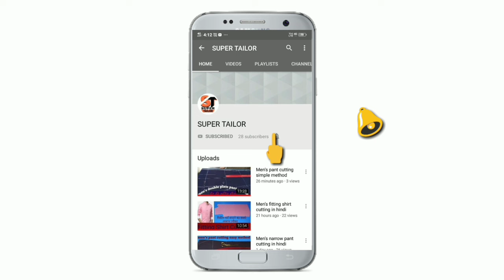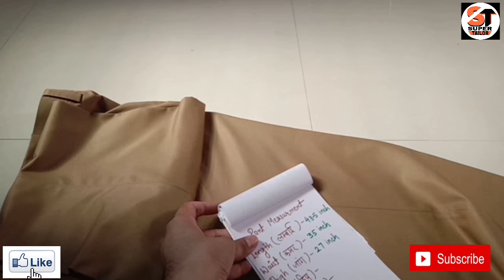How to take pant measurement / पेंट की माप कैसे लेते है /पेंट का measurement लेने का सबसे आसान तरीका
Hello friends in this video we explained how to take pant measurement with easy tips.